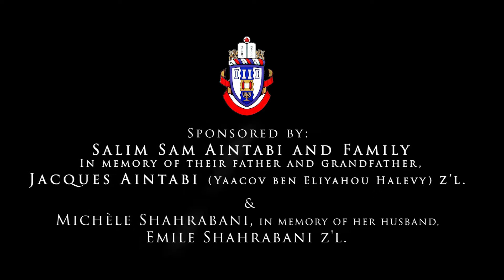Haftarah Vayikra - Hazan Benlolo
Salim Sam Aintabi & Family, in memory of their father and grandfather, Jacques Aintabi (Yaacov ben Eliyahou Halevy) z'l
Michèle Shahrabani, in memory of her husband, Emile Shahrabani z'l.

This week's haftarah starts with a rebuke to the Israelites for abandoning the Temple's sacrificial service. Sacrifices are the dominant topic of the week's Torah reading, too.

The prophet Isaiah rebukes the Israelites for turning away from G‑d and refraining from offering sacrifices, turning to idolatry instead. G‑d exhorts the people to return to Him, promising to forgive their transgressions, as is His wont.

The prophet then mentions the futility of serving empty idols which may be crafted by artisans but "neither see nor hear nor do they know…" The haftarah concludes with G‑d's enjoinder to always remember Him and to return to Him.

Hazan Daniel Benlolo